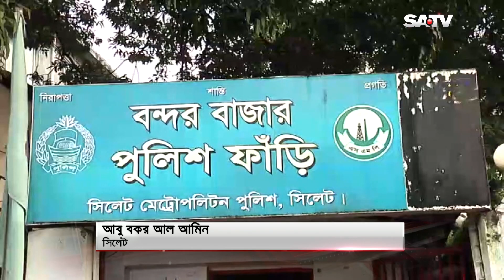সিলেটের ঘটনাস্থল পরিদর্শন করে আলামত সংগ্রহ করেছে পিবিআই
SA TV Location:
Bangladesh